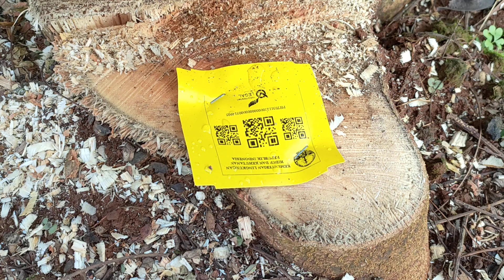Tebang Sengon ramai diserbu orang,,,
logging#
tebang sengon#
kayu sengon